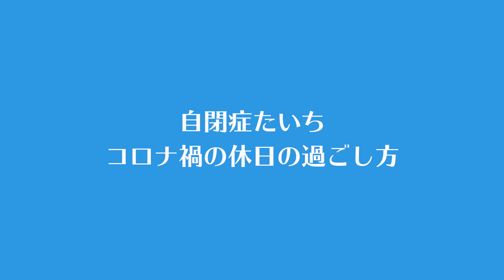自閉症たいち 休日ルーティン コロナ禍でストレス溜まってしょうがない 午前中に散歩します！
緊急事態が出てる今、コロナが怖いのでどこにも行けない！
たいちくんのストレスも半端ないので、休日の午前中を利用して散歩に行ってきました。
遊び盛りのこの時期に、散歩だけじゃ物足りないだろうけど、何とか工夫して楽しめたらいいなって思ってます。

🔽現在 instagram に力を入れています。